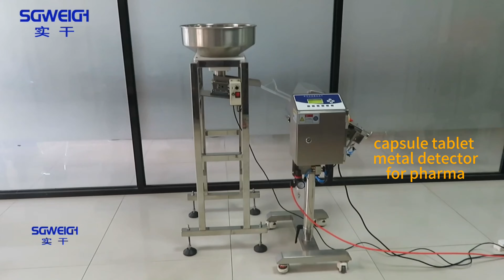Capsule Tablet Pill Metal Detector for Pharma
Capsules & Tablets Metal Detector With Automatic Reject System provides the ideal solution for detection and rejection of the smallest metal contaminants in tablets and capsules.
Available in stainless steel construction, contact parts are all removable for cleaning without the need for tools.Capsule Tablet Pill Metal Detector can be easily angled and height-adjusted to suit any press configuration.